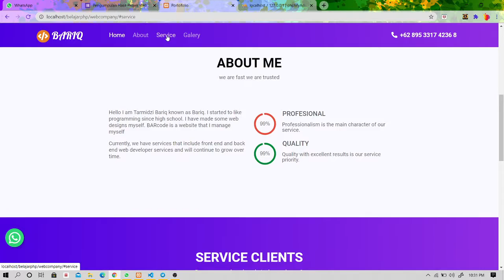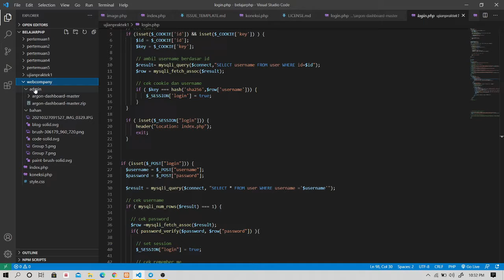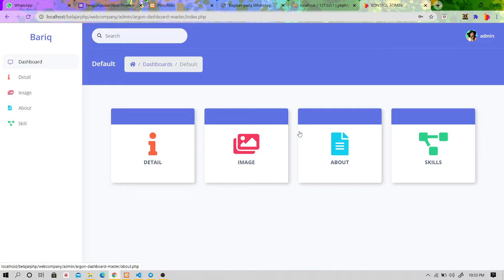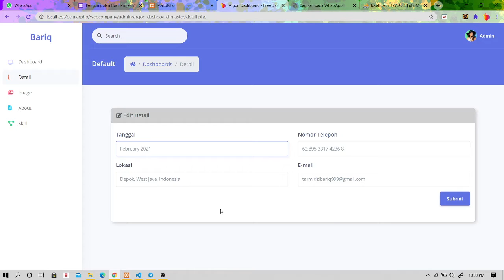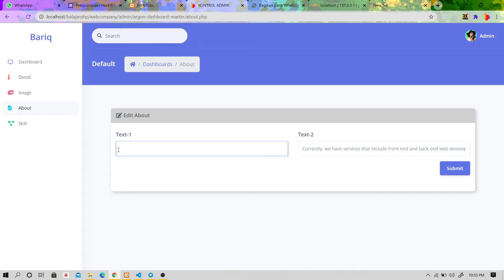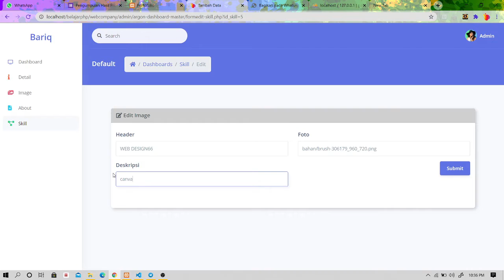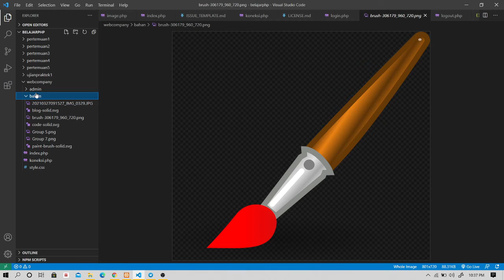PORTOFOLIO AKU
Hai kawan kawan jangan lupa followers instagram aku disini ya
terimakasih